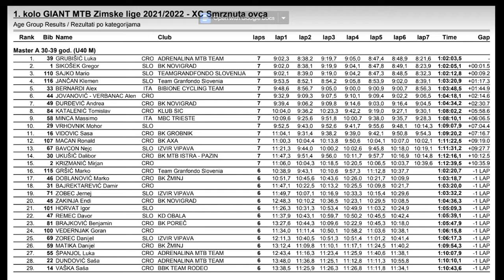XCO SMRZNUTA OVCA 2021| NAPETA BORBA IZMEĐU LUKE I GREGORA | Grožnjan | 6th place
TIMELINE:
00:00 UVOD
01:48 START (lap 1)
06:15 LAP 2 (par scena)
07:12 LAP 3 ( krug iza Timoteja)
14:20 GRUBIŠIĆ vs SIKOŠEK